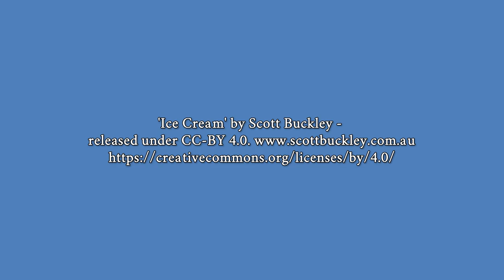Ghent - de friere stad 🇩🇪 +🇧🇪=♥️ 4K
↓↓ You've always wanted to travel to Ghent? Here you can book a trip directly ↓↓

↓↓ Did you like my video? I have some great literature tip for you! ↓↓

Vom Klassizismus zum Jugendstil: Das 19. Jahrhundert in Belgien

Jugendstil in Belgien Architektur & Interieurs

Bruckmann Reiseführer Belgien

DuMont direkt Reiseführer Antwerpen, Gent, Brügge

Reise Know-How CityTrip Antwerpen, Brügge, Gent: